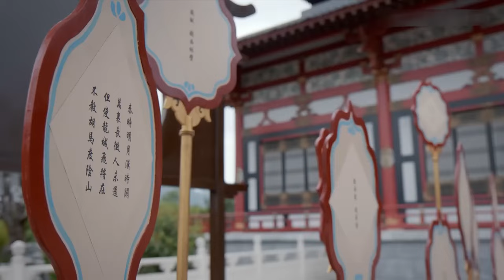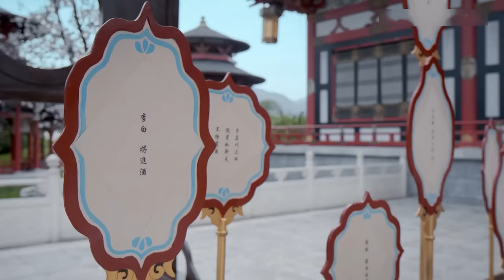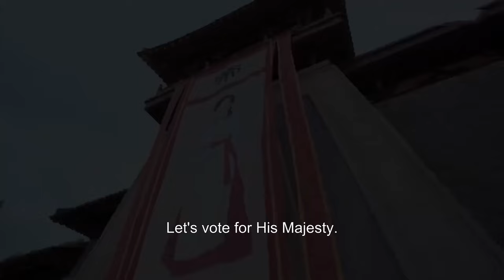【霸道帝君愛上我 The overbearing emperor fell in love with me】EP14 | 霸道帝君跟灰姑娘先婚後愛